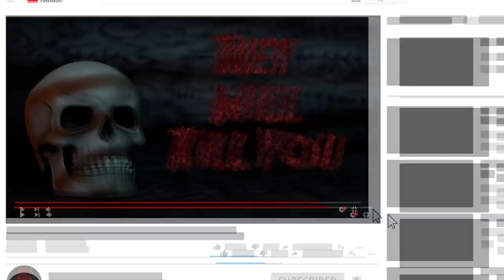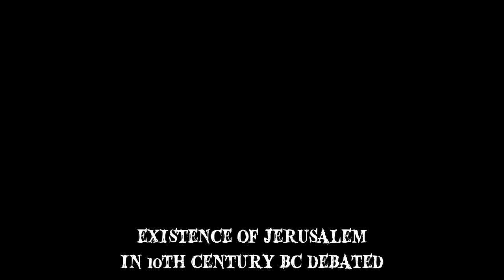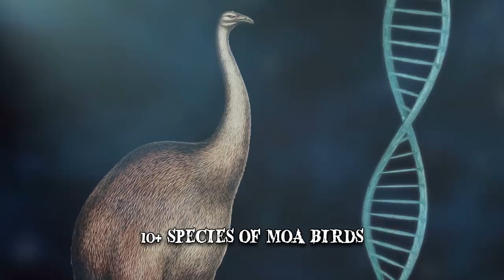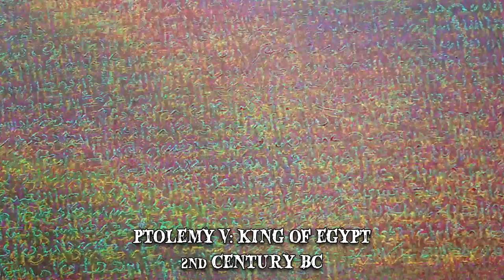10 Ancient Unearthed Discoveries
Ancient unearthed discoveries! These archaeological finds changed history! Here are old coins, stones, hieroglyphics & treasures that were discovered in temples & caves.

The regains of a Greco-Roman temple were discovered at Al-Salam in Egypt’s Western Desert, located roughly 2000 miles in the south of the Mediterranean Sea. Parts of the foundation and main entrance were found, including two limestone lion statues. Also uncovered was an outer wall nearly 3 feet thick, leading to a front courtyard surrounded on both sides by the entrances to other chambers. Coins, fragments of pottery and a statue of a man’s head were dug out by the archaeologists.

Explorers of a cave in Israel have discovered a small trove with silver coins and jewellery, dating back to the time of Alexander the Great. It is believed that the treasure was hidden there to be used again once things settled. The authorities announced that the 2,300-year-old treasure was the first of its kind to be found.

While volunteering in the Temple Mount Sifting Project, a 10-year-old boy from Russia made a remarkable discovery. He found a 3,000-year-old seal, dating from the time of king David.

In an expedition of Mount Owen, New Zeeland, in 1986, archaeologists came across a huge well-preserved claw. The mysterious discovery turned out to be the claw of a 3,300-year-old Upland Moa, a species that appeared on Earth around 18.5 million years ago. The moa was one of the largest species of birds on the planet.

Back in 1799, during one of Napoleon Bonaparte’s expeditions in Egypt, a French man found a slab near the town of Rosetta. Archaeologists later discovered that it contained passages written in three different characters: Greek, Demotic and Egyptian hieroglyphics. It appears that it was inscribed to honor Ptolemy V, the king of Egypt during the second century BC.

He was named after an ivory plaque with the image of a griffin that was with him. Researchers also found gold and silver cups and no less than 50 gold and gemstone seals, engraved with intricate imagery. One of the seals contains an extremely detailed image. The carving was less than an inch and a half long. How the stone was carved is somewhat of a mystery, as no type of magnifying devices were found in the ancient Greek world.

Hidden on the Island of Honshu in Japan, archaeologists found a treasure trove, dating back to the 15th or 16th century.  After years of excavating a complex of buildings near the city of Hasuda, they came across the largest monetary finding in the country’s history - a clay pitcher containing hundreds of thousands of coins.